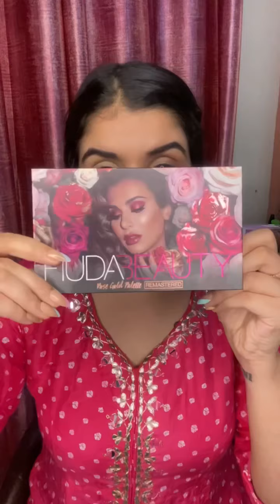Ganesh Chaturthi Look✨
Hola loves!
A very happy Ganesh Chaturthi to all those who are celebrating.

Here is a very pretty Indian glam look to amp up the fun and masti.

This look suits every festival as it is the best combo of glitters and dewy base. And, I’ve added the Nath to make it match the Mahashtrian vibes!! Also, i can’t get over the song and i almost downloaded three songs but ended up using this one😂
I hope you all enjoy this look✨
Product deets:
For eyes
✨ @maybelline.india age rewind concealer
✨ @maccosmeticsindia compact NC25
✨ @hudabeauty @hudabeautyshop rose  Gold remastered palette
✨ @kokoblings chunky pressed glitter- opal
✨ @forever52india brown smoothening pencil
✨ @sheisbeaut._ lashes

For Face:
✨ @royalryessentials rose gold oil
✨ @lakmeindia 9to5 primer+matte foundation- sand
✨ @lorealindia @lorealparis infallible concealer- beige
✨ @kaybykatrina loose banana powder
✨ @myglamm bronzer duo
✨ @imagiccosmeticsindia blush palette
✨ @beccacosmetics @mynykaa highlighter- champagne pop
✨ @trysugar lip crayon- rose dawson